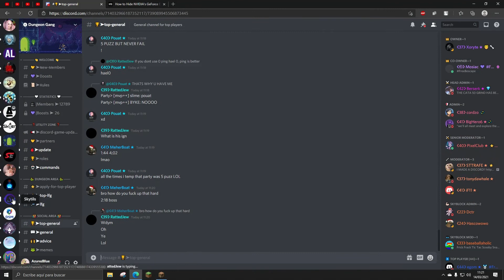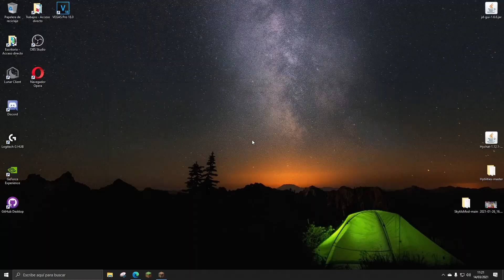F7 S+ Handle run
yes i know i threw trap